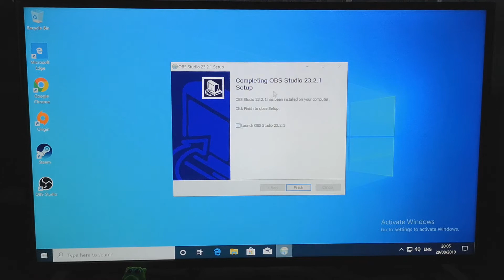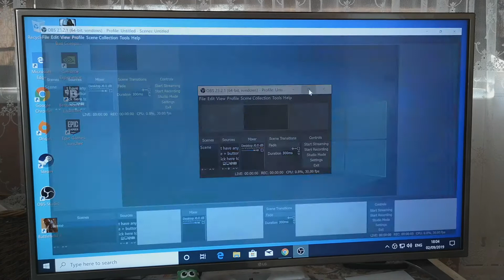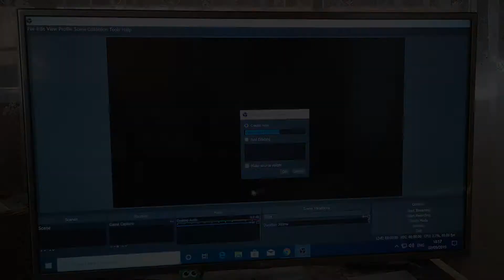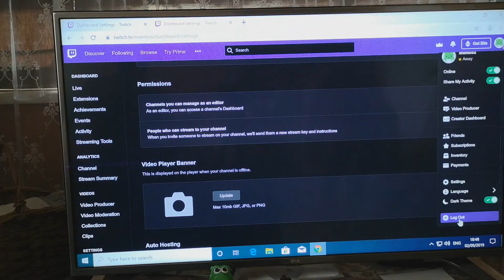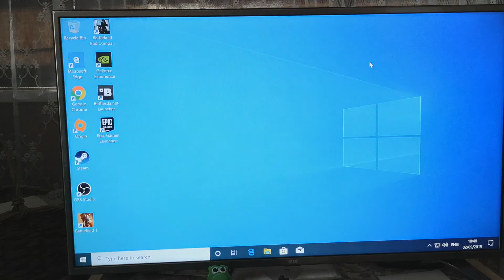Jak streamować na Twitchu - krok po kroku - Poradnik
Poradnik jak zacząć streamować. Instrukcja krok po kroku, co potrzeba, jak ustawić, by zacząć streamować na Twitchu.

1. Pobieramy program OBS Studio i instalujemy.
2. Podłączamy kamerkę, a Windows automatycznie ją wykryje. Jeśli nie mamy kamerki, to możemy streamować bez niej.
3. Zakładamy konto na Twitch.
4. Weryfikujemy swój adres e-mail.
5. W Twitchu w Ustawieniach wchodzimy w Channels and Videos.
6. Włączamy weryfikację dwuetapową, by otrzymać klucz do streamowania.
Podajemy swój nr telefonu, na który otrzymamy SMS z kodem do weryfikacji dwuetapowej.
7. Ponownie wchodzimy w Channels and Videos... ale teraz mamy już Stream Klucz, który za chwile się przyda.
8. Załączamy OBS Studio i konfigurujemy je do streamowania.
9. Wpisujemy Stream Klucz.
10. W zakładce Sources wybieramy Game Capture.
11. Jeśli mamy kamerkę to dodajemy Video Capture Device i ustawiamy ją nad Game Capture.
12. Uruchamiamy grę, która chcemy streamowac. Wchodzimy do ustawień Video. Przełączamy na pulpit i w OBS Studio wybieramy Transform - Stretch to screen, by wypełnić cały ekran.
13. Zaczynamy streamować naciskając Start Streaming.
14. Wracamy do gry i... GRAMY!
15. Po skończonej sesji wyłączamy grę.
16. Kończymy stream naciskając Stop Streaming w OBS Studio.
17. Zamykamy OBS Studio i wylogowujemy się z gry i Twitcha.

Pierwsza sesja streamowania zakończona pomyślnie :)
Dziękuję.
Amazon Prime
▶ darmowe gry, darmowa comiesięczna subskrypcja kanału Twitch na Prime Gaming,
▶ dostęp do serwisu streamingowego Prime Video,
▶ darmowa i szybka dostawa do domu, paczkomatów lub punktów odbioru bez minimalnej kwoty zakupów.

Zapraszam

* Powyższe linki Amazon to linki partnerskie, więc jeśli coś za ich pośrednictwem kupisz, zarobię niewielką prowizję od twojego zakupu. Cena dla Ciebie pozostaje bez zmian! :)
Jako partner Amazon zarabiam na kwalifikujących się zakupach.